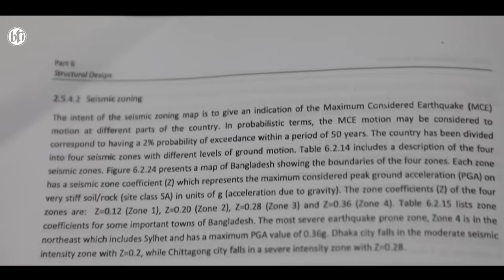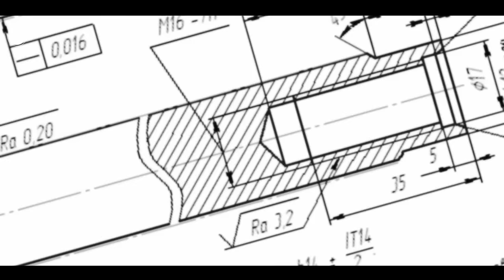Quality of Construction Behind The Scene II Episode 09 II Your Safety is Our Priority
Now a-days, Earthquakes are very common. But as a commitment, bti has always been keen to provide it's customers the best services possible. Check out the whole video to know the process of making an Earthquake resistant building.